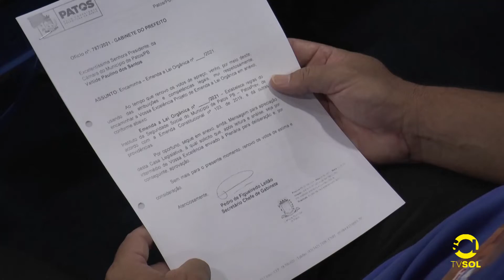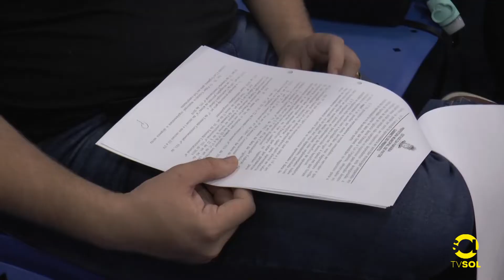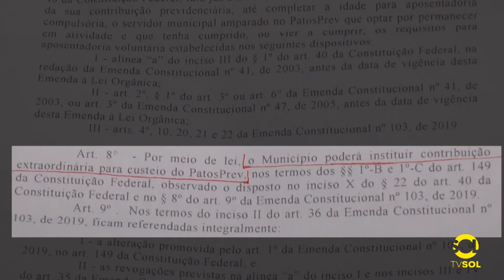NOVAS REGRAS DO PATOSPREV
Mesmo com votos contrários da bancada do prefeito, Emenda a Lei Orgânica é aprovada em 2ª votação